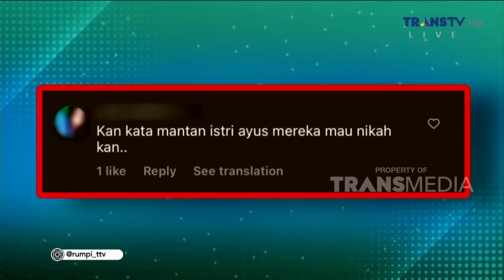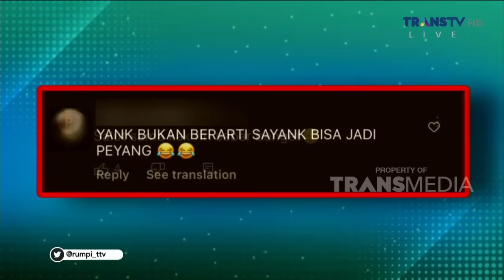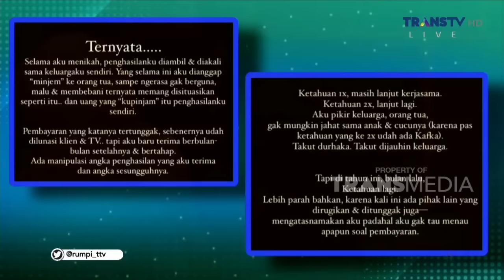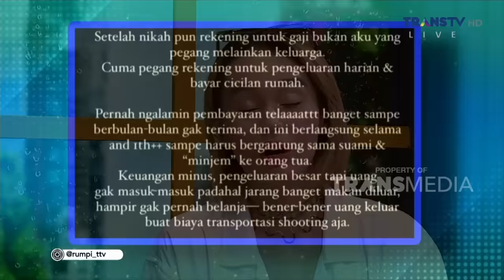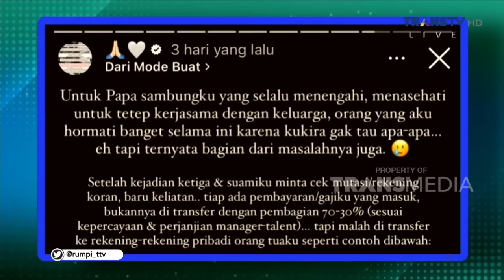Klarifikasi Conchita Tentang Penghasilan Selama Bekerja Yang Dimanipulasi! | RUMPI (7/8/23) P1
RUMPI

TAYANG SETIAP SENIN-JUMAT PUKUL 14.00 WIB